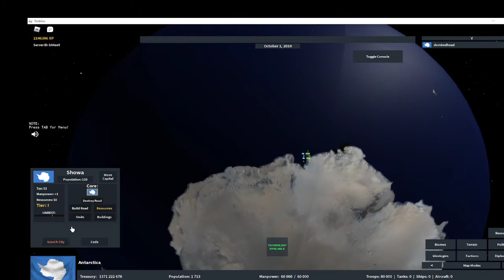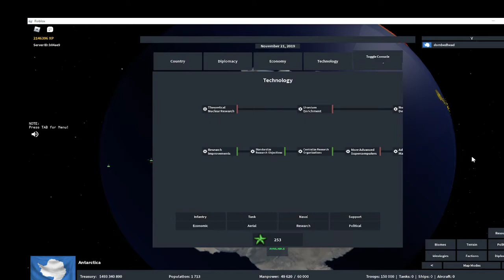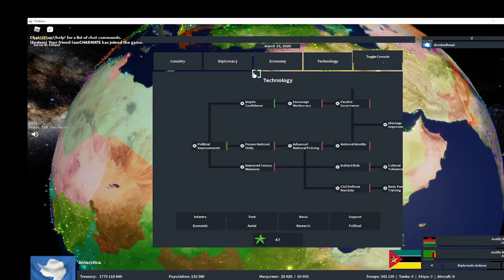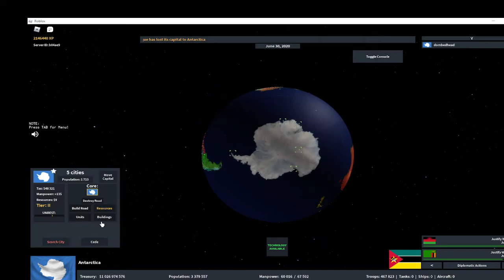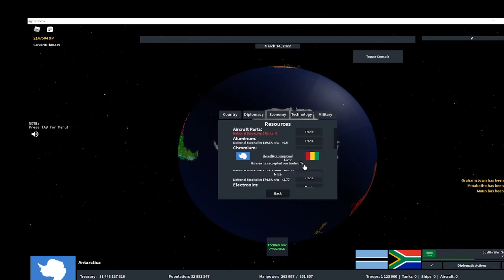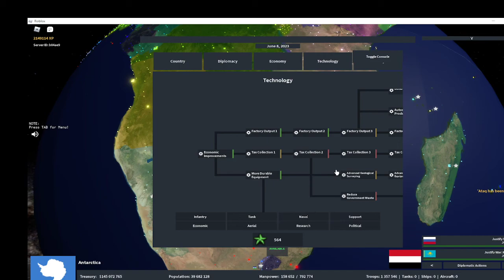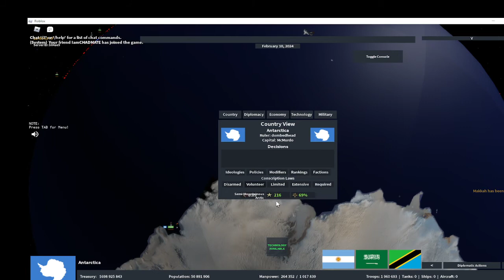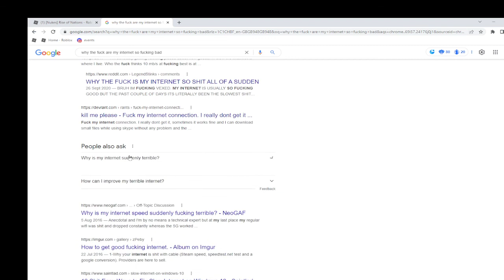Penguin Empire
A contient is a country? Cool update